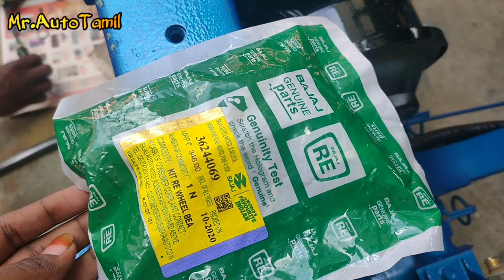How to Replacement Wheel Bearing & Shock Absorber in Auto rickshaw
welcome to Mr.AutoTamil